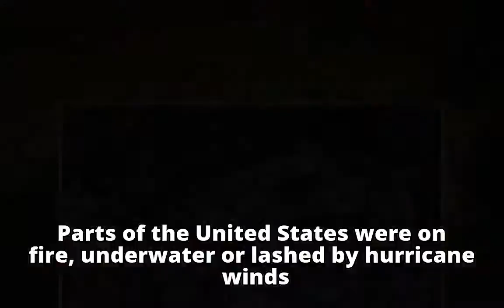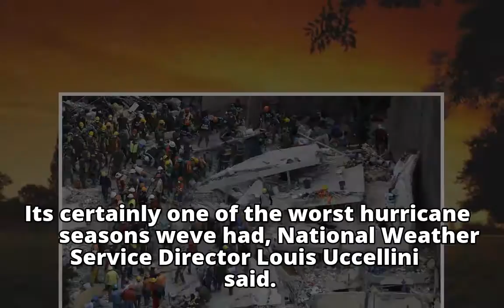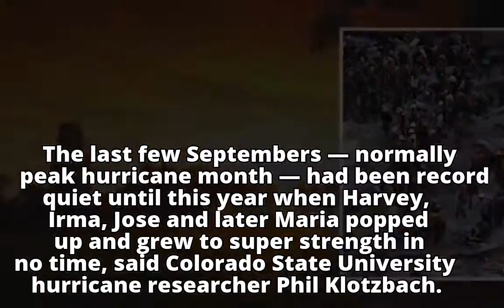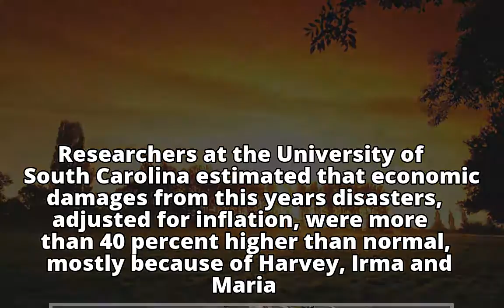Disasters pound North America in 2017; overall down globally